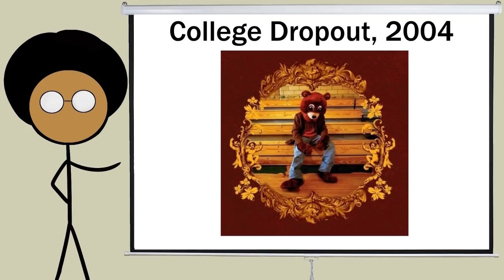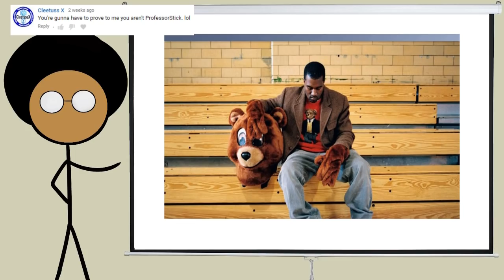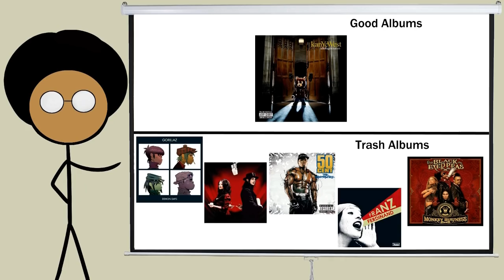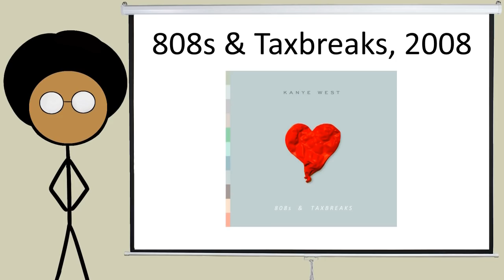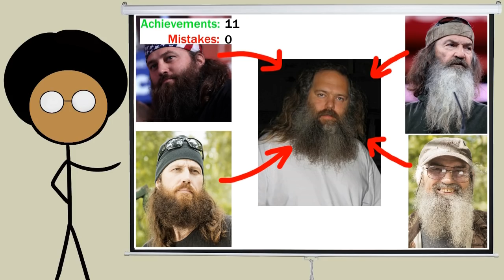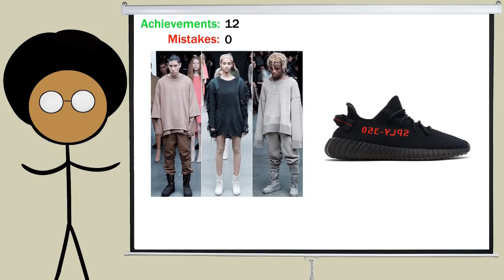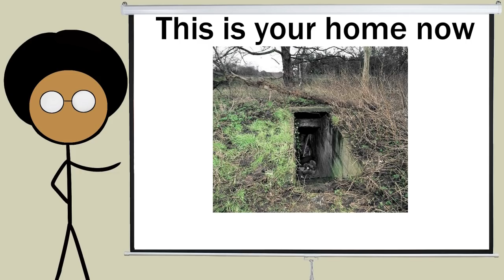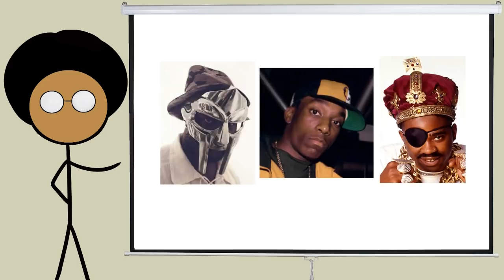Misinformed - Kanye West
From May 1st - June 1st I've gone from 139 subs to 19.5k. Thank you all so much, I hope you continue to enjoy my low effort shitposts.

At 4:23 7:05 and 8:40 I refer to Kanye as "Kanye". These were accidents, I apologize.

While I was working on the final edit, Kanye's new album dropped and it turns out it's called "ye" not "Love Everyone" and I kind of panicked because now my video is wrong. Then I remembered my youtube channel is called 'Misinformed' and being wrong is literally the main selling point.
Here are a few other places you can catch me being consistently wrong;